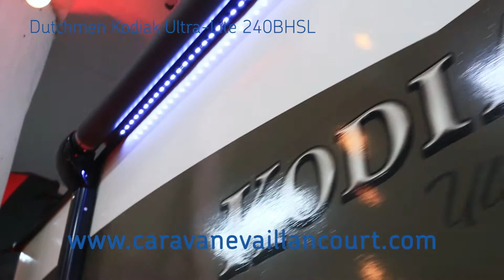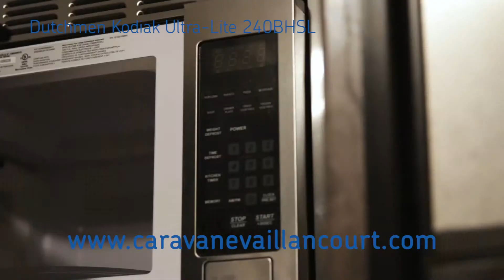Kodiak 240BHSL Caravane Vaillancourt HD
La roulotte Kodiak 240BHSL est remplie de fonctionnalités et détient un design  exceptionnel. La vidéo présente montre l'unité sur un 360 degrés de manière explicite.

Check out this great new Kodiak 240BHSL located at Passion Vr Caravane Vaillancourt. We are one of the largest RV retailer in the Quebec.